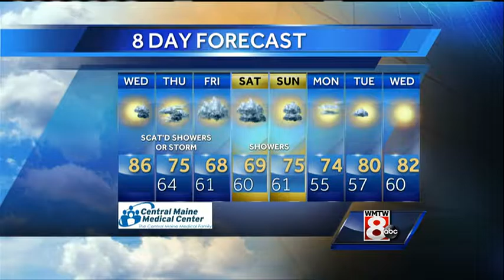Mallory's Wednesday Afternoon Weather Forecast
How's the weather looking for your Wednesday? Get your latest Maine's Total Weather video forecast from Meteorologist Mallory Brooke.